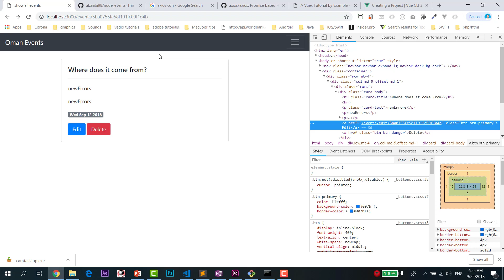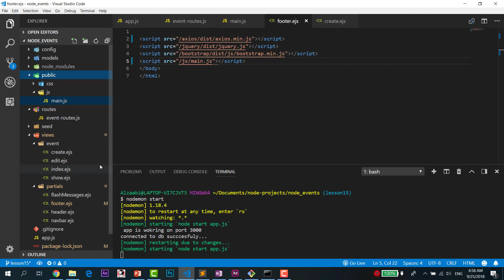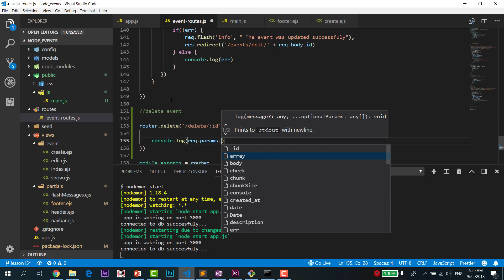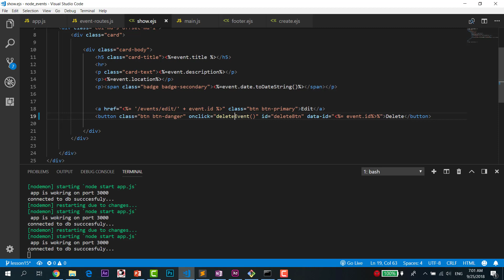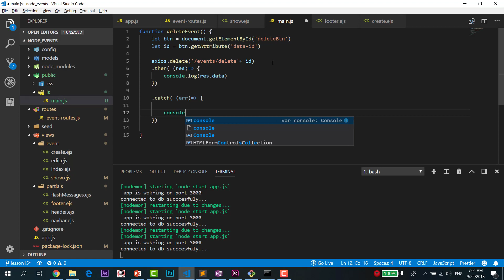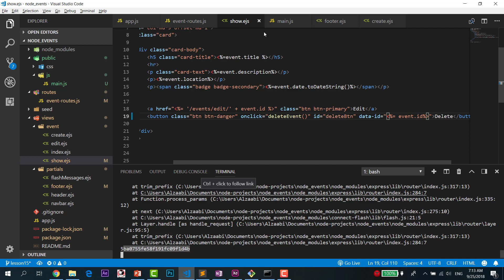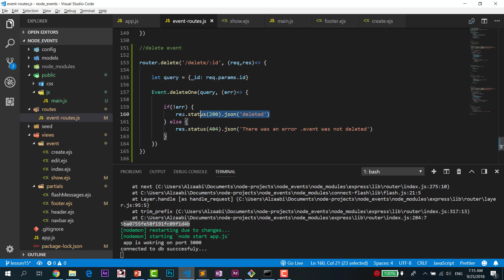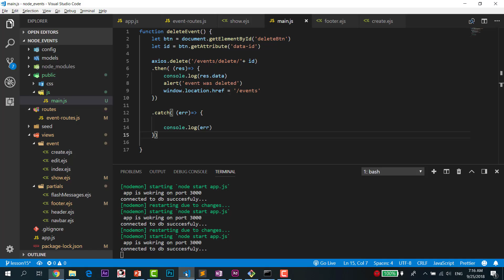15 - دورة كاملة باستخدام Node.js and MongoDB (مسح الفعالية باستخدام axios)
ان شاء الله في هذا الدرس سنقوم بعملية مسح الفعالية عن طريق استخدام مكتبة axios.

كل الدروس ستكون مرفوعة ان شاء الله على github